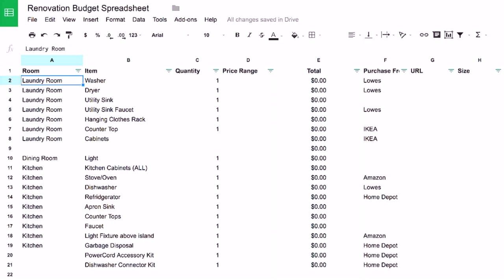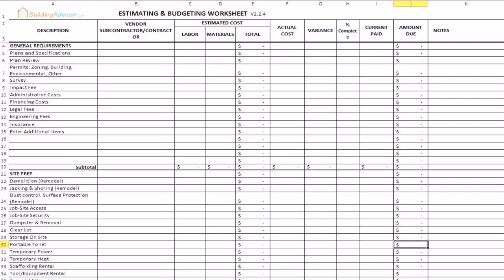Cheap Diy Home Renovation Ideas